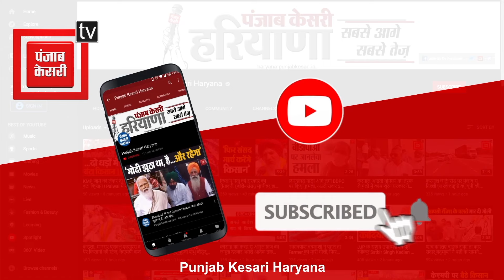Lala Jagat Narayan जी की याद में लगा ब्लड डोनेशन कैंप, Abhijay Chopra ने की खास अपील